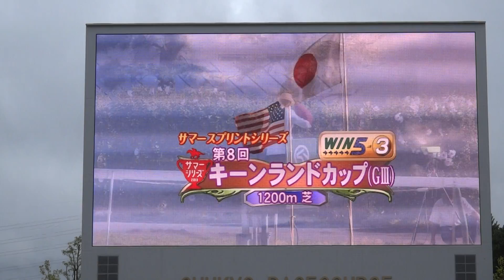２０１３年 キーンランドＣ ファンファーレ in 中京競馬場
２０１３年８月２５日、中京競馬場　にて。